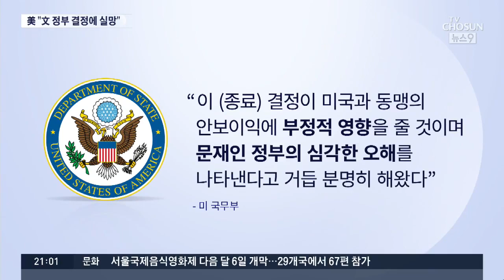미국 "문재인 정부에 실망…한국 정부 이해한다고 말한 적 없다"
[앵커]
청와대가 어제 전격적으로 일본과의 정보협정, 즉 지소미아를 파기했는데 후폭풍이 상당한 것 같습니다. 국내에서도 옳은 판단이었는지 논란이 뜨겁고 미국의 반응도 심상치가 않습니다. 미국은 이 지소미아를 한미일 안보동맹의 핵심적인 고리의 하나로 생각해 왔는데 한국이 그 고리를 끊어버린데 대해 상당히 섭섭한 모양입니다. 폼페이오 국무장관이 "실망스럽다"고 했습니다. 그리고 한국정부에 이해한다고 한 적 없다고 했습니다. 외교적으로 동맹국 사이에서는 웬만해서는 이런 대화가 오고 가지 않습니다.

먼저 송지욱 기자가 보도합니다.